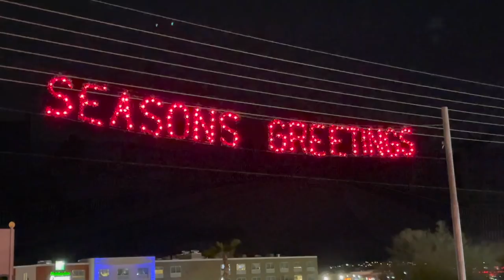London Bridge Christmas Light Show - Lake Havasu Arizona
London Bridge Christmas Light Show - Lake Havasu Arizona A special Christmas Wish From RVerTV at the World Famous London Bridge Christmas Light Show along the waterfront of Lake Havasu